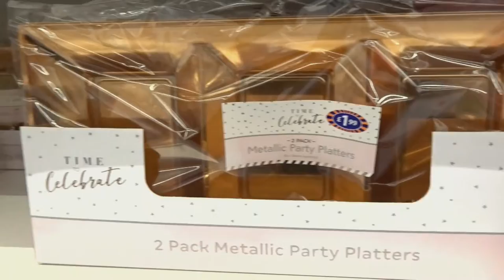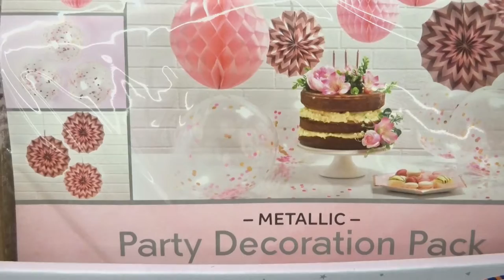BM Party Birthdays Decorations February 2021